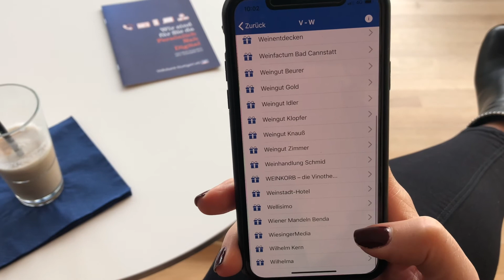Meine VolksbankApp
Egal ob zu Hause, im Café oder unterwegs – unsere neue „Meine Volksbank-App“ begleitet Sie durch den Tag und versorgt Sie mit den aktuellsten Informationen und nützlichen Serviceleistungen.

Über den Menüpunkt „Services“ finden Sie eine Übersicht der Filialen und deren Öffnungszeiten. Mit der praktischen Kartenansicht werden Sie rasch zur gewünschten Filiale navigiert.

Es entgehen Ihnen auch unterwegs keine attraktiven Vorteile der über 250 Bankier Extras. Lassen Sie sich inspirieren, entdecken Sie neue Vergünstigungen und profitieren Sie als Mitglied von attraktiven Mehrwerten und Vorteilen in Ihrer Nähe.

Die „Meine Volksbank-App“ mit ihren gesamten Features ist ab sofort kostenlos im „Appstore“ von Apple und auf GooglePlay verfügbar.